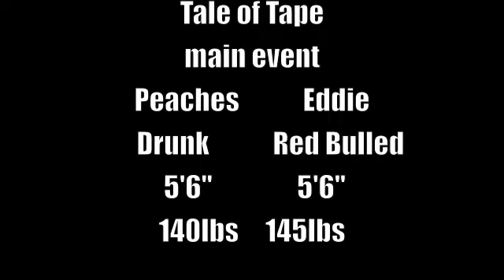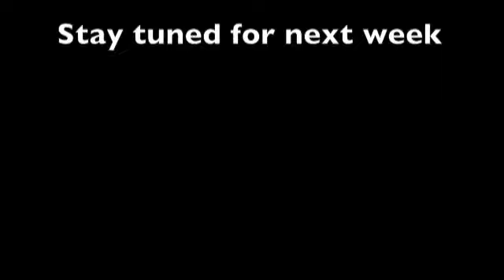Eddie VS Peaches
jiu jitsu fighter (in black shirt) vs "street fighter" (white shirt)